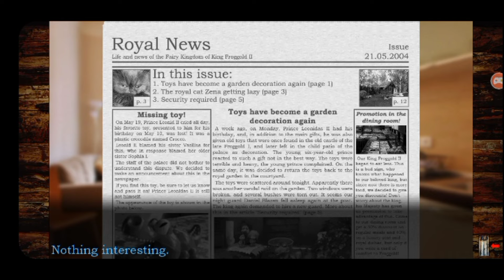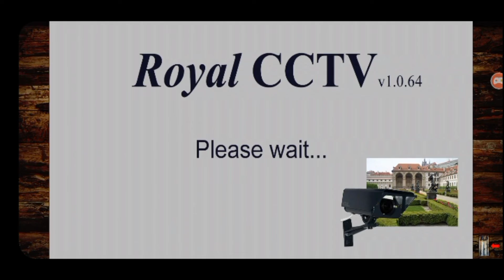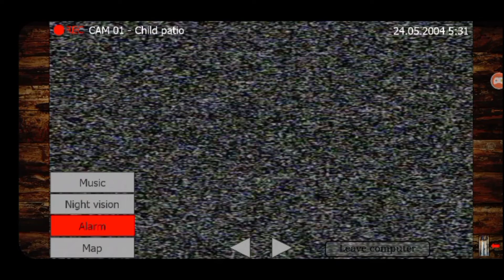five nights with froggy noite 1 o sapo vindo